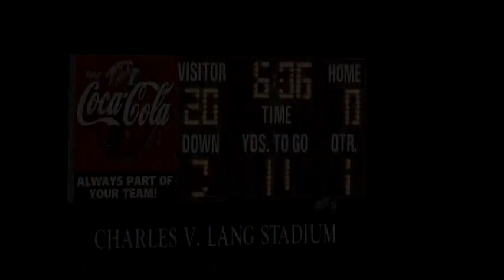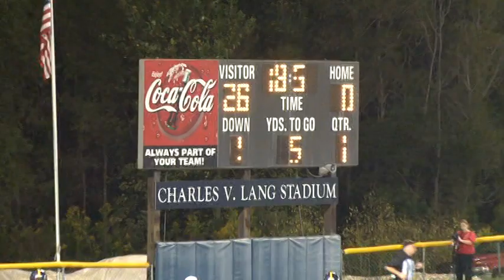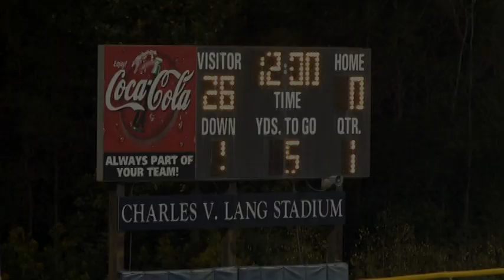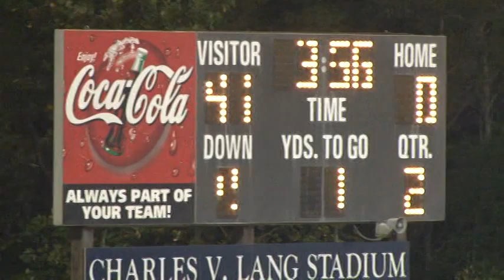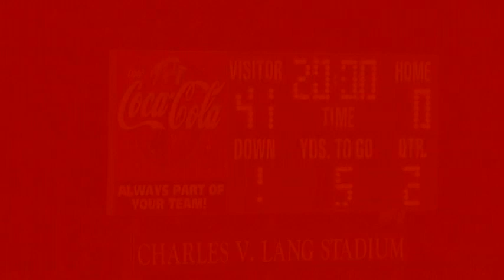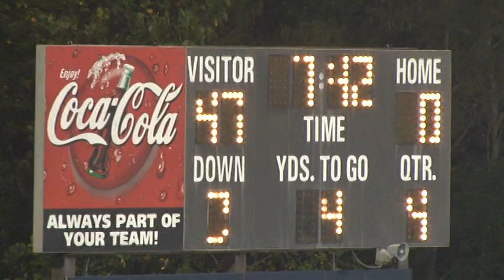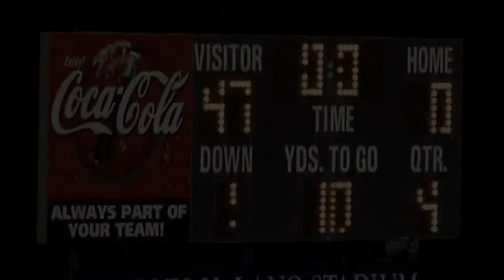T.R. Miller Football - Game 6 2013 Season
T.R. Miller Tigers at Cottage Hill Warriors. Friday, October 4, 2013